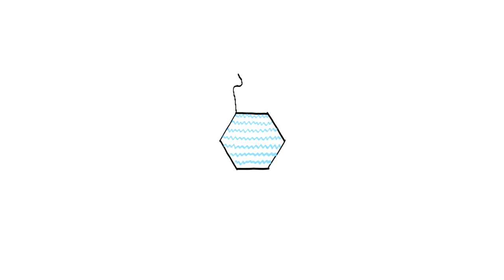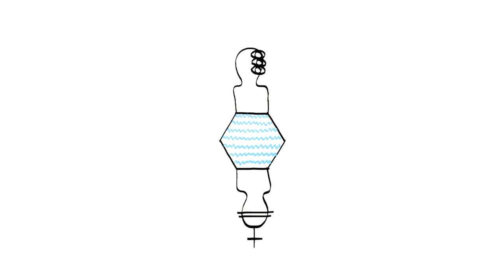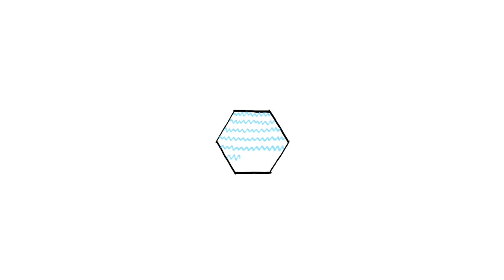Boboteaza (Lavinia Braniște)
Un sat în care vechile tradiții se țineau cu sfințenie, asta până când, de Bobotează, nu a mai fost nimeni interesat să se arunce în Dunăre pentru a prinde crucea. Ce se întâmplă când vechile ritualuri ale unei comunități dispar și ce aduce cu sine o astfel de schimbare?

Text: Lavinia Braniște

Lectura: Ilie Iordan

Muzică originală și sound design: Miron Ghiu

Editare audio și înregistrări: Miron Ghiu, Petre Fall, Robert Bălan

Visuals: Maria Nicola

Video: Petre Fall

Asistent de proiect: Andreea Drăghici

Un proiect conceput și coordonat de Robert Bălan

”2030.ro” este un proiect al Asociației Art No More, co-finanțat de Administrația Fondului Cultural Național